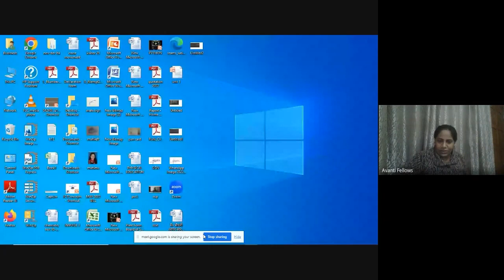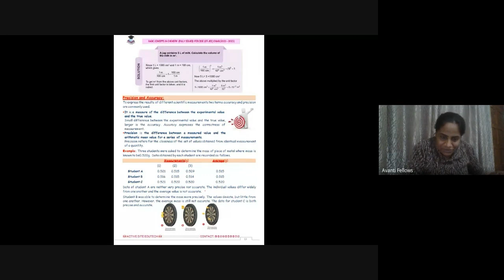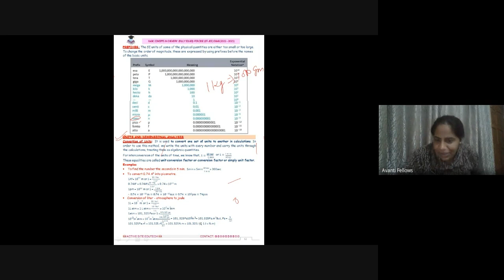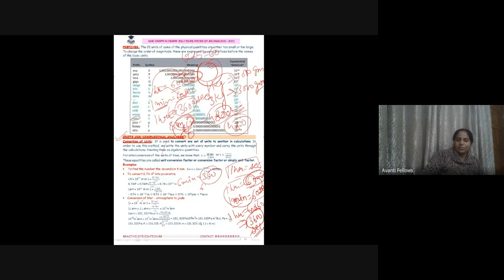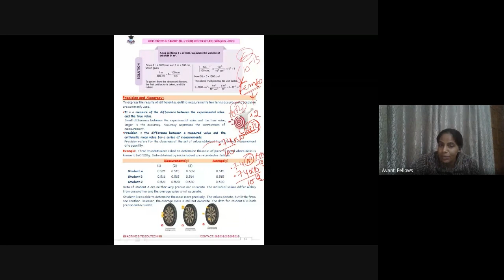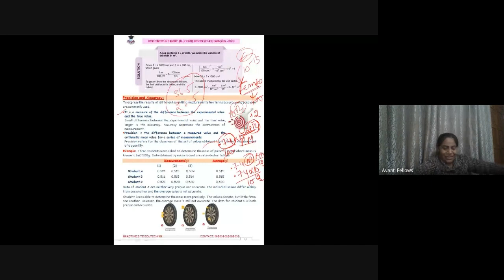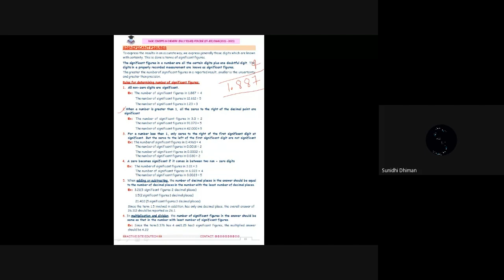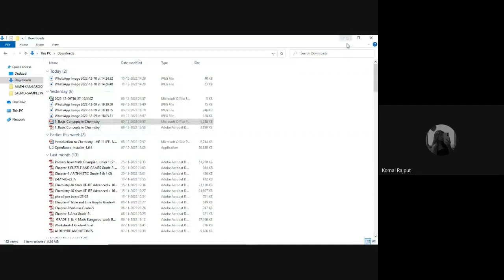11B12 - Chemistry (2022-12-10)